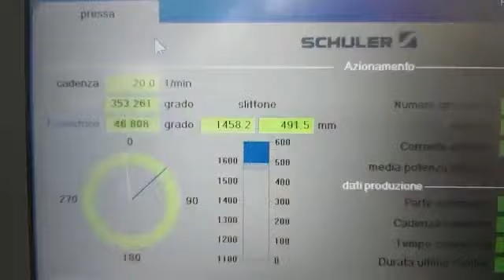TRANSFER PRESS APPLICATION 20 SPM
reached by our Pagurus Grips® during the first automatic try-outs on a Schuler Servo Press